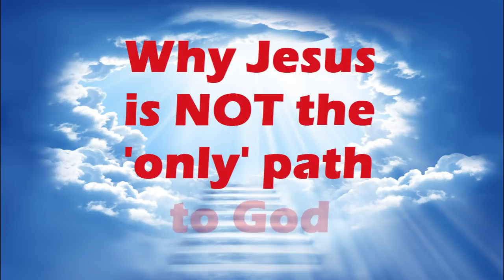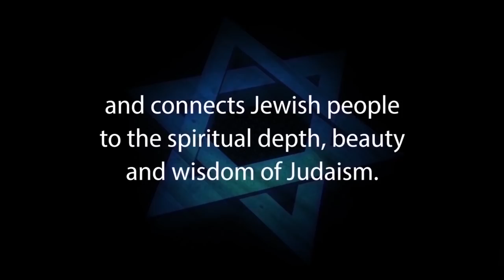WE DON’T NEED JESUS TO KNOW GOD